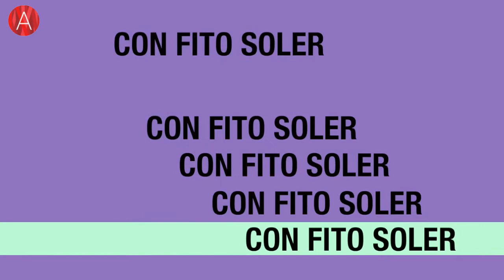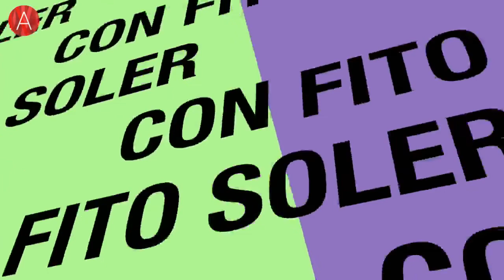Aquí y ahora con Fito Soler 31 julio 2015